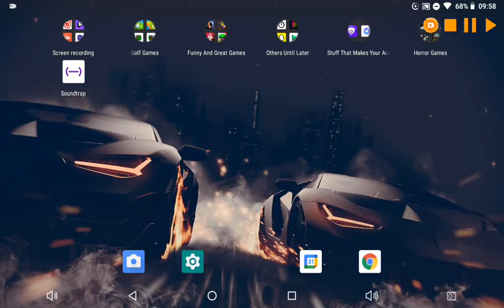I glitched the game! Granny 3 glitch!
So I decided for my subscribers that I would play granny 3 again but ended up inside the stairway fence.  Oops!